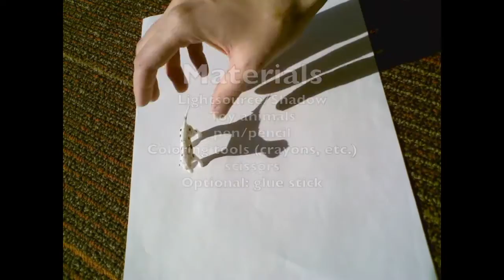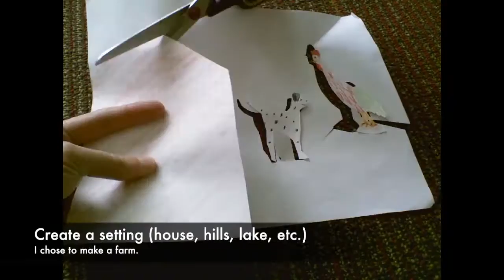Shadow Farm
Use natural phenomena (shadows and texture) to create art!